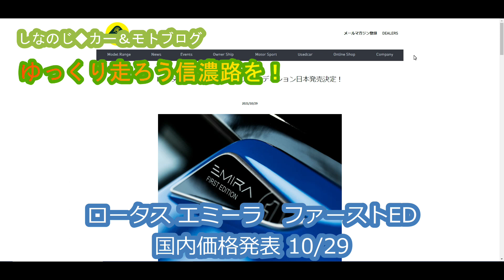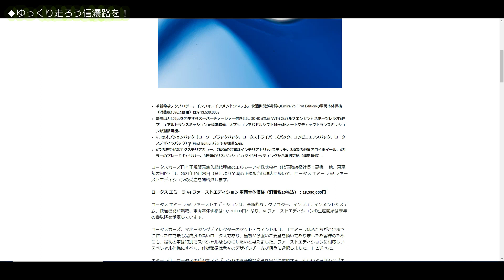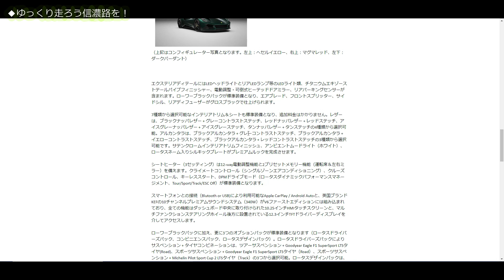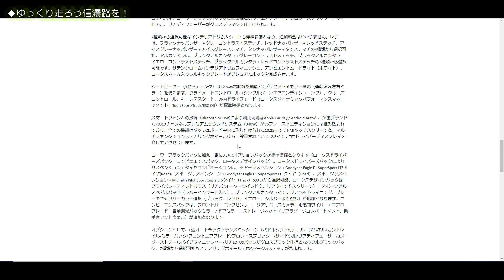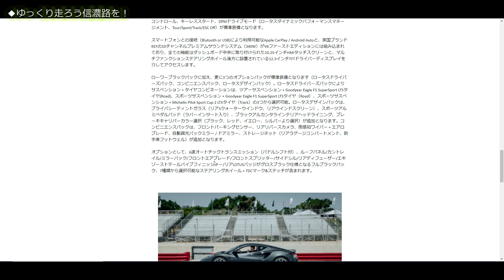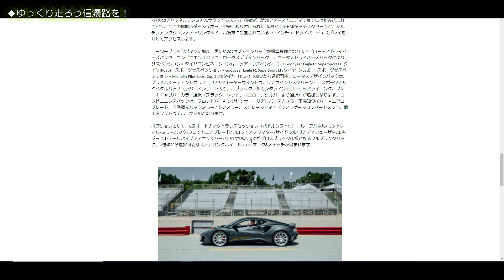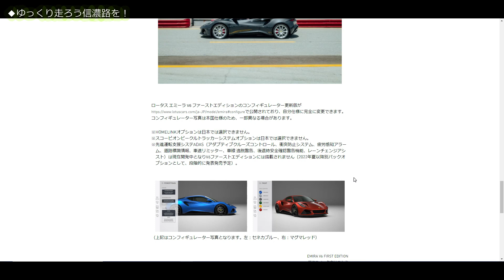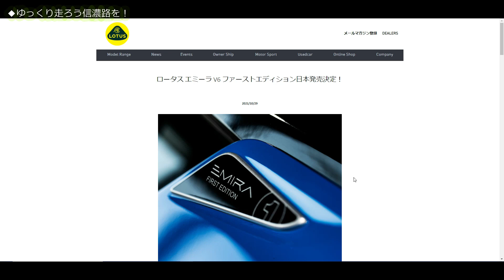【速報】ロータス エミーラ ファーストエディション 日本価格決定！【Lotus Emira First Edition】これは高いのか？安いのか？エリーゼオーナーがお伝えする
10月29日エミーラファーストエディションの日本国内価格が発表されました。思っていたよりだいぶ高いなぁ～が感想です。英国本国で廉価版は900万円ぐらいからとのことでしたが、この価格から推測すると日本では廉価版であっても1100万円以上は確実と思います。あ～ますますロータスが遠ざかっていく・・・そんな思いの方も多いのでは？ご意見お待ちしています。

自然豊かな信州でクルマとバイクのある暮らしを楽しんでいます。